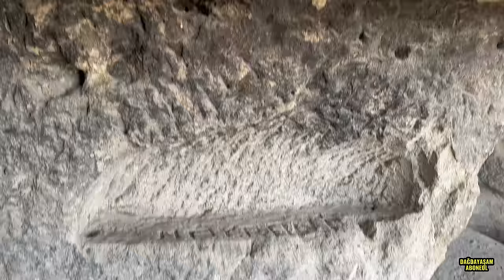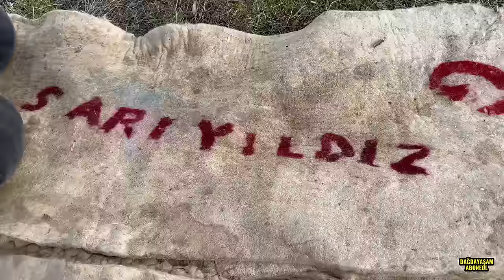DAĞDA YALNIZ YAŞIYOR !!! 32 İNLER / KURTLARA GEÇİT VERMEYEN KÖPEKLER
İbrahim 35 yaşında çocukluğundan itibaren koyun bakıyor ve dağda yaşıyor, onun koyunlara olan dağa olan sevgisi çok fazla . Köpekleri ile dağlarda yalnız yaşayan İbrahim sürüsüne tehdit eden kurdlara geçit vermiyor . Bir anadolu insanının dağlardaki yaşamına tanık olduk